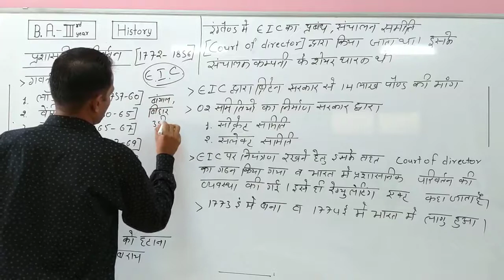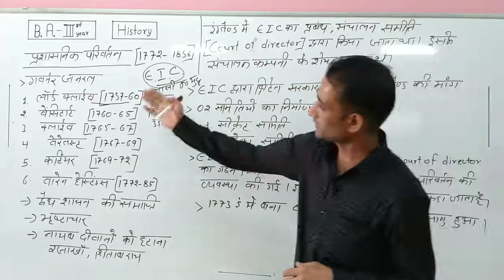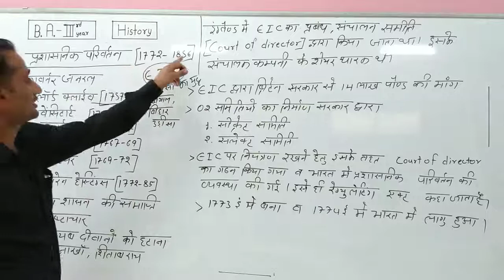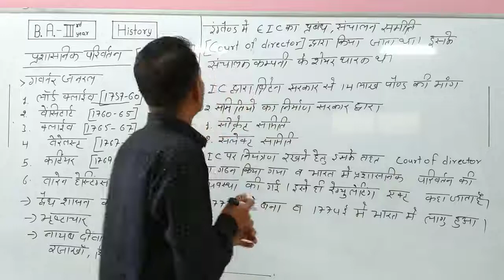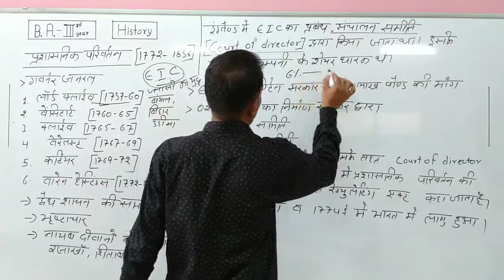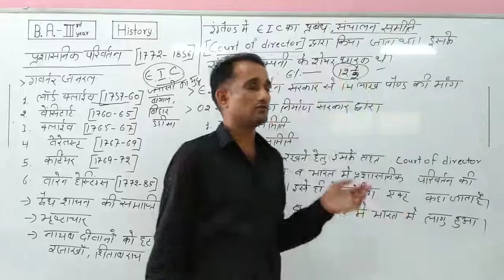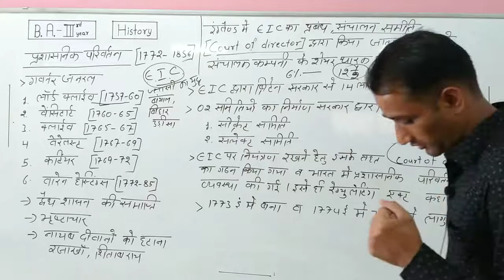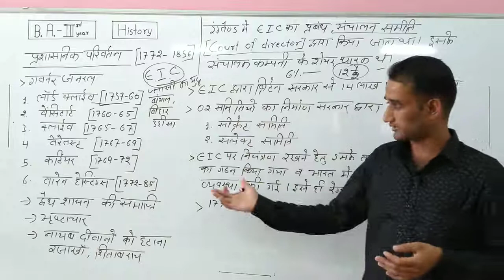प्रसाशनिक परिवर्तन -व्याख्याता :चन्द्र प्रकाश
Qualification: MSc. MPhil, Ph.D Chemistry
Experience: Teaching and Research-16 Years
Course: Science, Arts and Commerce